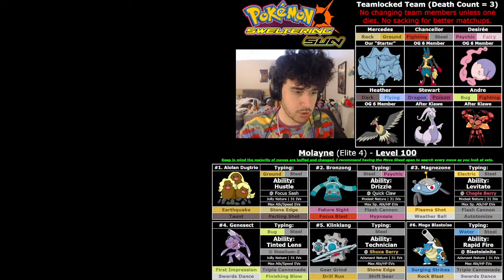🔴 HAPPY BIRTHDAY TO SWELTERING SUN- TO CELEBRATE, LET'S TAKE ON THE POKEMON LEAGUE!